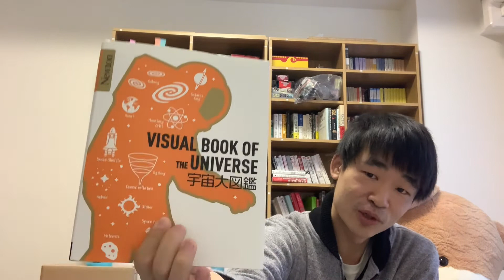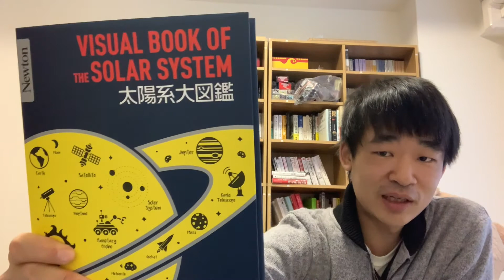ジェフベゾスやビルゲイツも読んでるオススメの科学図鑑８冊紹介（Newton 大図鑑シリーズ ）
【参考文献】
📚Newton 大図鑑シリーズ 人体大図鑑 (Newton大図鑑シリーズ)

📚Newton 大図鑑シリーズ 物理大図鑑 (Newton大図鑑シリーズ)

📚Newton 大図鑑シリーズ 宇宙大図鑑 (Newton大図鑑シリーズ)

📚Newton 大図鑑シリーズ 数学大図鑑 (Newton大図鑑シリーズ)

📚Newton大図鑑シリーズ AI大図鑑

📚Newton大図鑑シリーズ 太陽系大図鑑

📚Newton 大図鑑シリーズ 化学大図鑑 (Newton大図鑑シリーズ)

📚Newton大図鑑シリーズ 数学パズル大図鑑

💰メンタリストDaiGoの本が今なら無料↓
究極のマインドフルネス
超健康法
超客観力
超習慣術
超読書術
超集中力

哲学と宗教全史

21 Lessons: 21世紀の人類のための21の思考

「死」とは何か イェール大学で23年連続の人気講義 日本縮約版

※Audible無料体験にて1冊無料